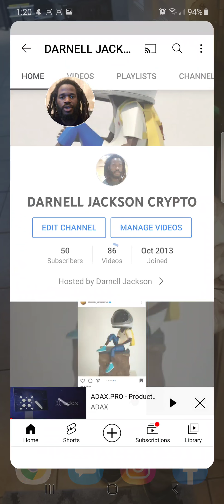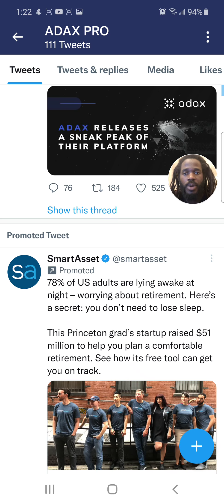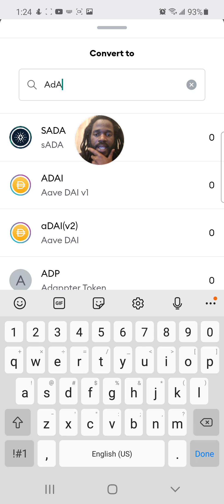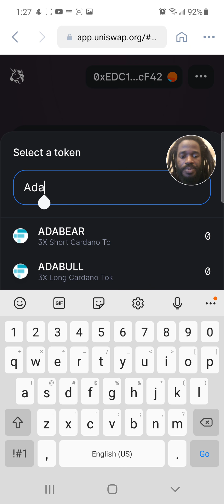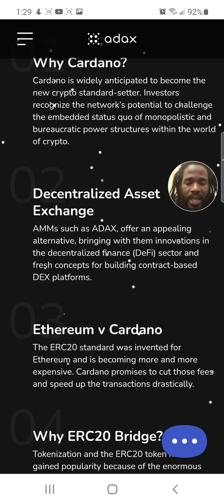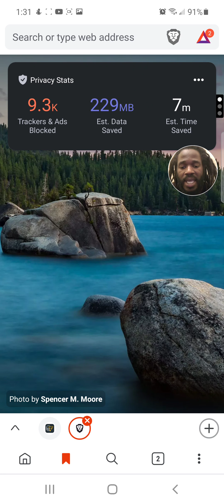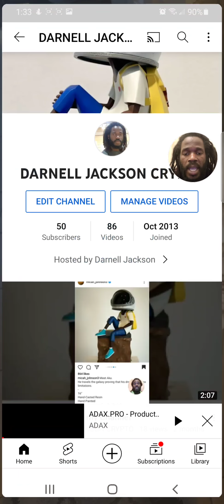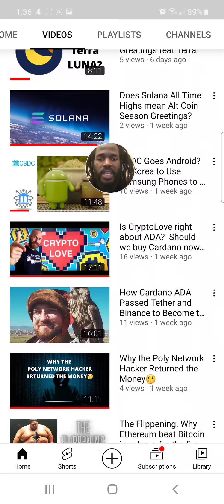Could a Cardano Decentralized Exchange like ADAX rewake the ADA bull?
Ada has been on fire but it has cooled in the last few hours what will get it's mojo back going more than an decentralized exchange?